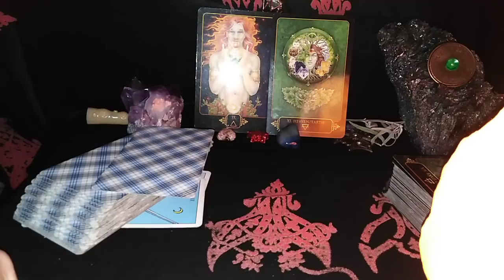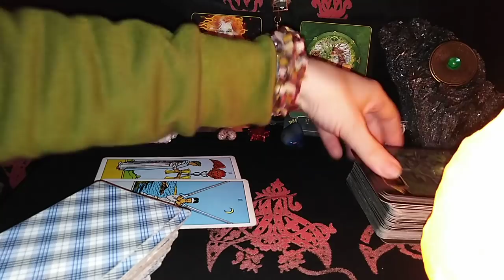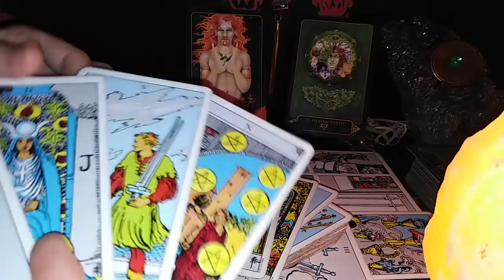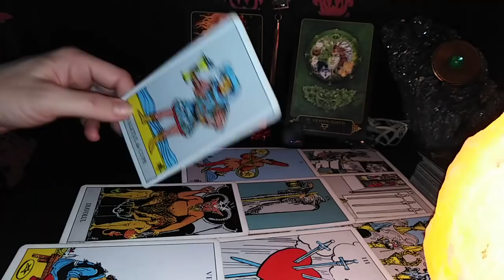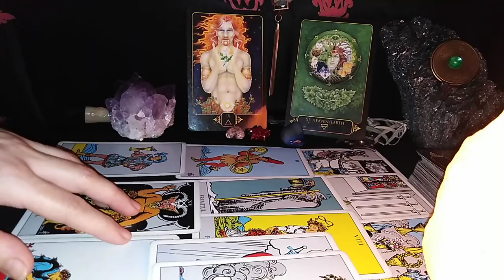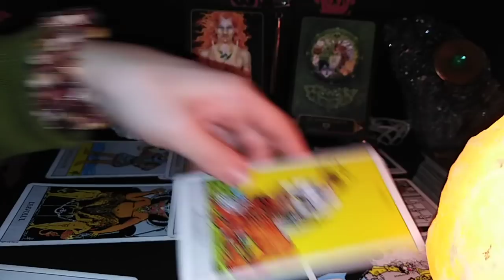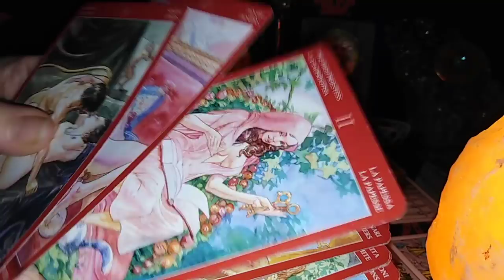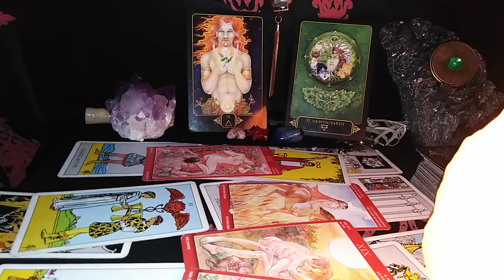SCORPIONI - DEC 2020 - Intre CER SI PAMANT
Etalare pentru zodia Scorpionului: Soare, Luna, Ascendent sau Venus. A se retine ca aceste citiri sunt colective. Va invit sa Selectati informatiile care corespund vietii voastre particulare.